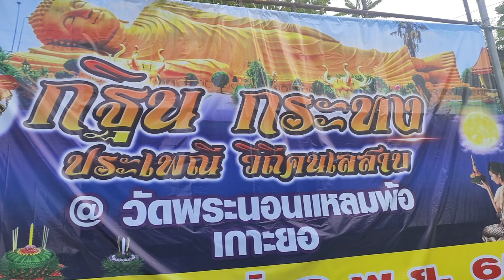หลวงตาบุญชื่น ธุดงค์เท้าเปล่าวันแรกถึงไหน|ระหว่างทางเกิดอะไรขึ้นกับ